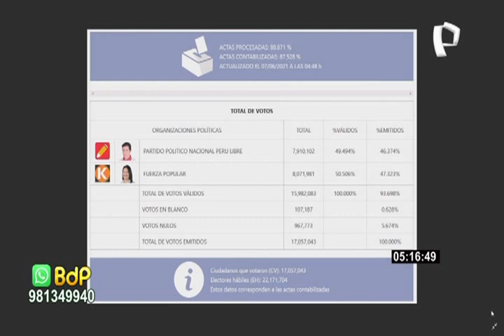Resultados ONPE al 90% de actas procesadas: Keiko Fujimori 50.353% y Pedro Castillo 49.647% (4/3)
ACTUALIZACIÓN

La candidata presidencial de Fuerza Popular, Keiko Fujimori, lidera las votaciones con el 50.353%. Mientras que en segunda posición el candidato del partido Perú Libre, Pedro Castillo,  con 49.647%.

NOTA ORIGINAL

La Oficina Nacional de Procesos Electorales (ONPE) actualizó los resultados oficiales de las elecciones presidenciales a las 4:48 a.m. de este lunes 7 de junio y el resultado al 88.871% de actas procesadas es el siguiente.

Keiko Fujimori, candidata presidencial de Fuerza Popular, lidera las votaciones con el 50.506%. Mientras que en segunda posición el candidato del partido Perú Libre, Pedro Castillo,  con 49.494%.

Mientras que los votos en blanco alcanzan los 107,187 y los votos nulos llegan a 967,773. Cabe resaltar, que los ciudadanos que acudieron a votar fueron 17’ 057 043 de los 22’ 171 704 de los electores hábiles.

3